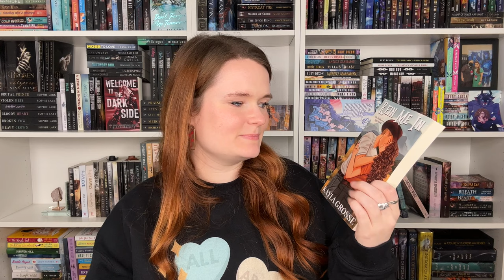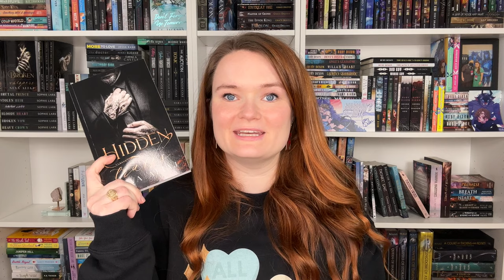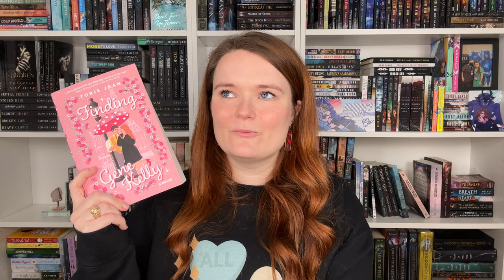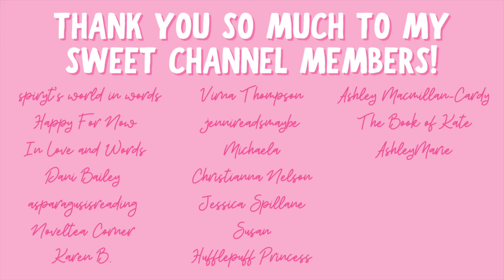romance recommendations | hero falls first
Hi yall!!❤️Here are some more romance recommendations where the hero falls in love first!
What's your favorite romance with this trope??

✨BOOKS MENTIONED✨
Rein Me In
Hidden Truths
Finding Gene Kelly
Two Wrongs Make a Right
The Pool Boy
Barbarians Prize
When She's Wary
Taken to Voraxia
When He Was Wicked

✨VIDEOS MENTIONED✨

✨BOOKTUBERS MENTIONED✨

xoxo Ava💕